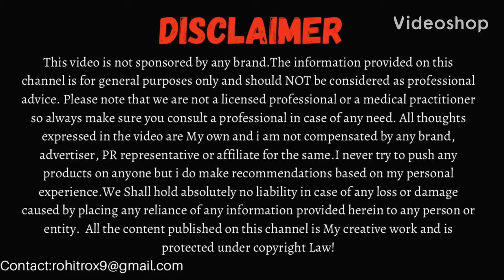Top 5 Coconut Oils in India || Best Coconut Oil in India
In this Video we will talk about Top 5 Coconut Oils in India.Do watch this video before buying coconut oil.

Products discussed
1)WOW Extra Virgin Coconut Oil (400ML-₹499)
2)MAXCARE virgin coconut oil (500ML-₹375)
3)ORGANIC HARVEST extra virgin coconut oil (200ML-₹395)
4)DEV AYURVEDA extra virgin coconut oil (100ML-₹160)
5)AROMA MAGIC Cold pressed coconut oil (100ML-₹195)

sure you consult a professional in case of any need. All thoughts expressed in the video are My own and i am not compensated by any brand,
Law!